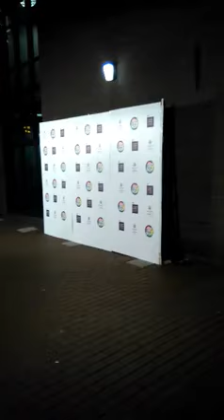Fianna Fáil leader Michael Martin Arrives and Greets the Press at UL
Courtesy to Conor Tivnan

This video has been uploaded with the permission of the content owner for Storyful's subscription clients.